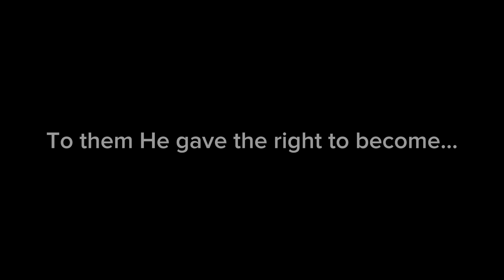Hakuna Matata- 40 days in Kenya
Let’s keep the momentum going as we spread the Gospel to the ends of the earth! 🔥🌎

Music from SergePavkinMusic